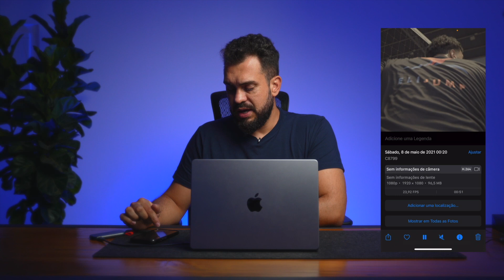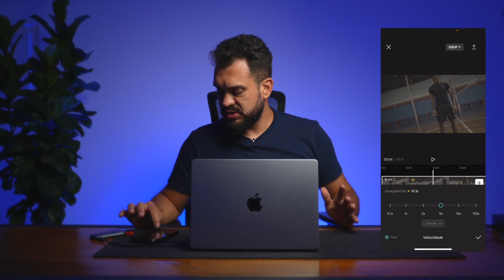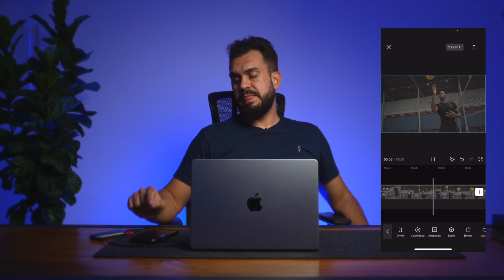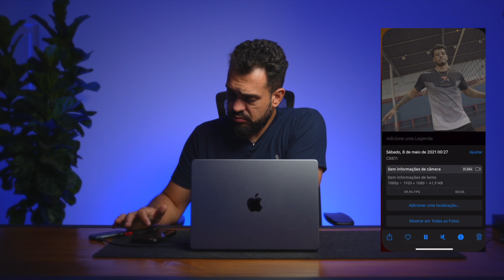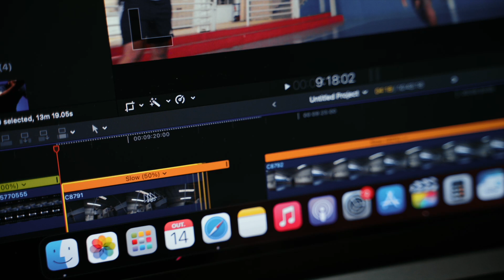CÂMERA lenta DA forma CORRETA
Nesse video vou te ensinar a nunca mais errar na hora de fazer uma CÂMERA LENTA.

Quer aprender os segredos para gravar, editar vídeos cinematográficos sem precisar de equipamento profissional?

Se vc quer ter acesso a todos os meus presets e LUTs cinematográficos e o meu curso de filmagem criativa com o celular clica no link ao lado 👉

Alguns dos equipamentos que eu indico, que vão ajudar nas suas produções. 👇 👇

Link do melhor tripé para celular e câmera já com desconto

Suporte de Celular de aluminio pra vida

Equipamentos
Sony - a7c
Lens - Sony 18-105
Tamrom - 28-75